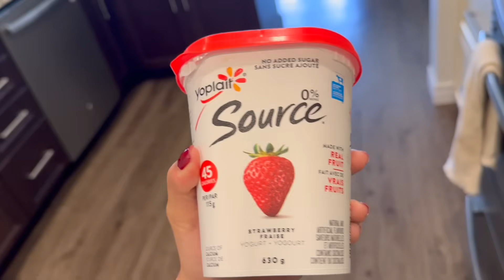AB CANADA PEHLE JAISA NAHI RAHA | STUDENTS DESERVE THIS HATE | LIFE IN CANADA